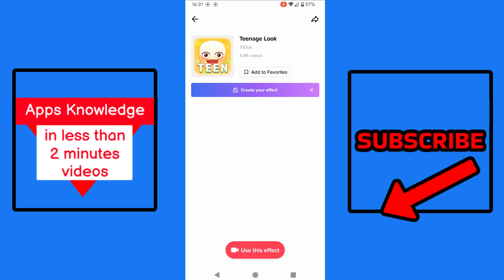How To Get Teenage Filter On TikTok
How to get the new teenage Filter on TikTok? Check out this video to see how to use TikTok teenage filter